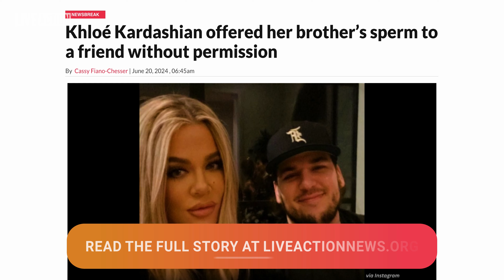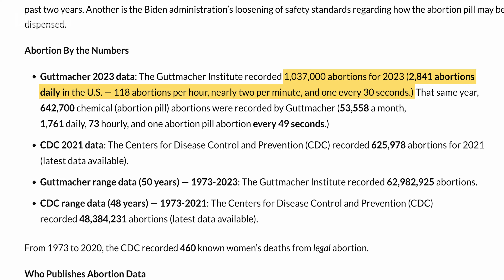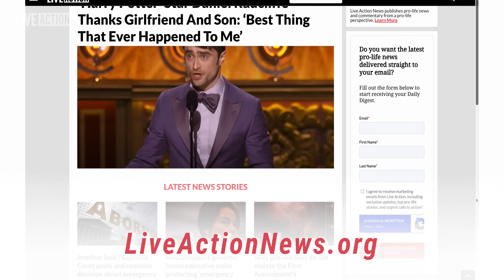Biden & Trump Debate Abortion | Live Action News Now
✩ TODAY’S STORIES ✩
0:00 - Headlines
0:30 - Khloe Kardashian Offers Brother's Sperm Without Permission
1:58 - Biden & Trump Talk Abortion At Presidential Debate
2:50 - New Report Shows Over 2,800 Abortions Committed Daily
4:09 - Five Biggest Lies Of Abortion Industry
5:56. - Micro Preemie Heads Home

Find out more about today's headlines and discover more pro-life stories:

Khloé Kardashian offered her brother’s sperm to a friend without permission

What Trump and Biden got right – and wrong – about abortion in the first presidential debate

The latest reported US abortion numbers reveal a shocking 2,800 abortions daily

5 biggest lies the abortion industry has told since Roe v. Wade was overturned

Micro-preemie born at 24 weeks goes home after 147 days in NICU